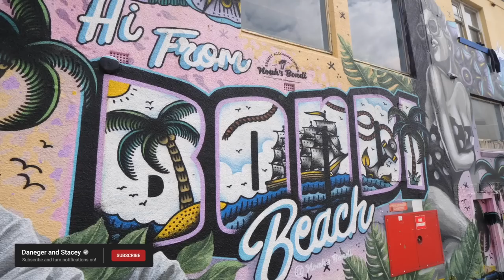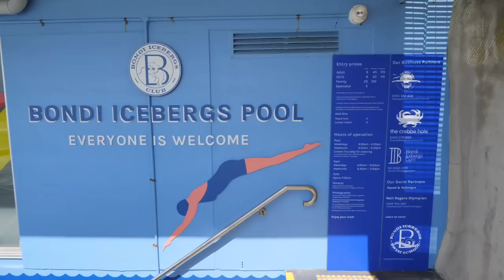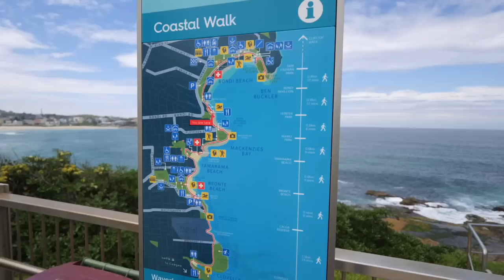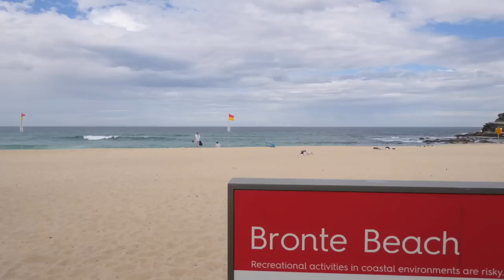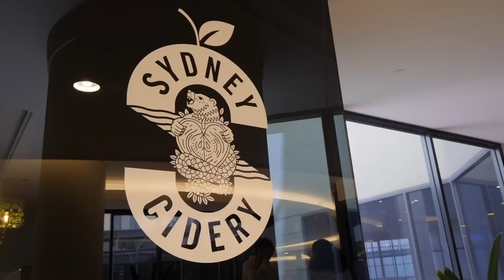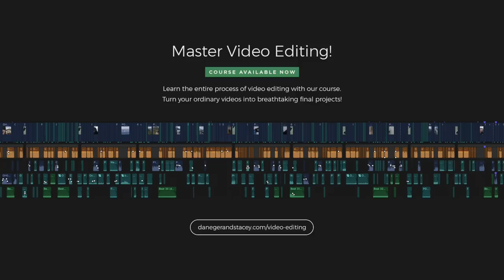Is Bondi Beach Worth The Hype? | Sydney Vlog 2 of 3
Sydney and Bondi Beach go hand-in-hand — but is Bondi really worth the title? We did some coastal walks, scoped out Bondi Icebergs and lean towards it being a bit overhyped... 🎬 Learn how to edit video with Dane ⬇ More Below ⬇

Welcome back to Australia and our 2nd vlog in this little 3-part video series from Sydney. In this one we travel to Bondi to explore the beach and check out the area.

Bondi Beach is popular for a lot of great reasons, Bondi Rescue being one of them obviously, and look it is bloody beautiful... but from our exploring in the area we think some of the other beaches you discover easily along the Bondi to Coogee beach path are smaller, more charming and better. Even on the walk to Bronte there's heaps of great little spots.

Still though, we've got nothing but love for Bondi - sometimes cool areas like this develop and bring in crowds, adding a unique scene and fun vibe. What do you think?

New Zealand is an incredibly beautiful country with so much to offer — but it's a lot larger than what you'd expect! We're producing the Ultimate New Zealand Travel Guide, a hub full of Kiwi knowledge to help you on your next adventures here.